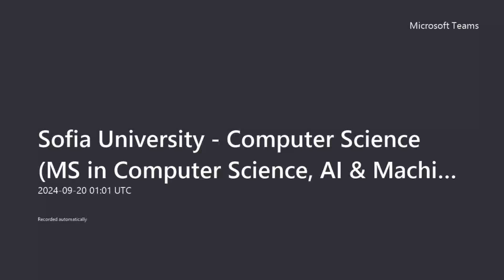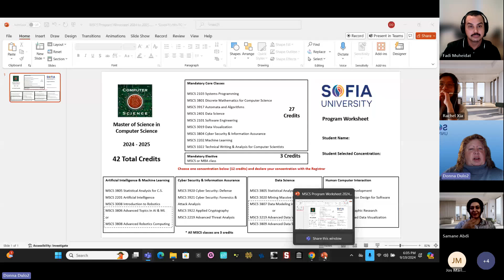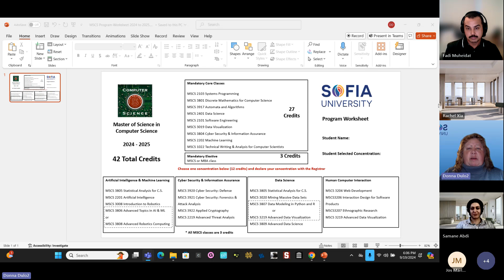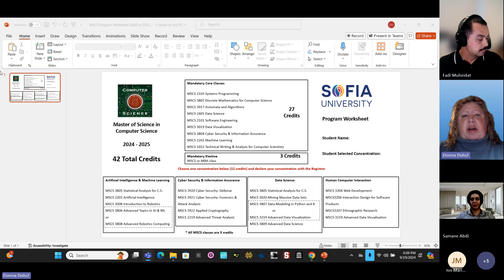MS in Computer Science - Program Information Sessions - Fall 2024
Are you interested in advancing your career in computer science? Sofia University’s MS in Computer Science degree, along with our AI & Machine Learning and Cybersecurity & Information Assurance Certificates, are great options for anyone looking to transition into a new role—especially if you've been impacted by layoffs in the tech industry.

In this informative session, Program Chair Dr. Donna Dulo provides valuable insights into these programs, answering important questions and explaining what makes Sofia University different, including our affordability.

Explore how these programs can help you transition or advance in the tech field!